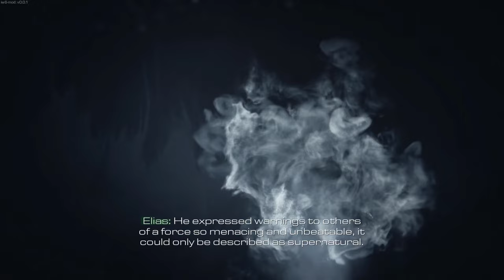"Unleashing the Ghosts! Call of Duty: Ghosts - Mission 1 | First Playthrough Adventure Begins!"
"Embark on an epic adventure with me as I tackle the thrilling first mission of Call of Duty: Ghosts for the first time ever! Witness my initial reactions and strategic gameplay as I navigate through the intense battlefield. This is just the beginning of our journey together!